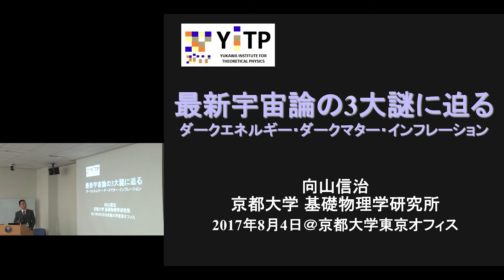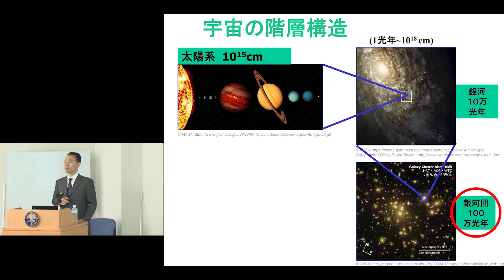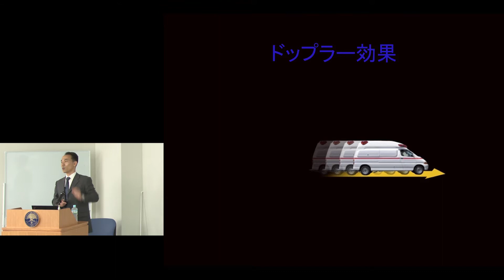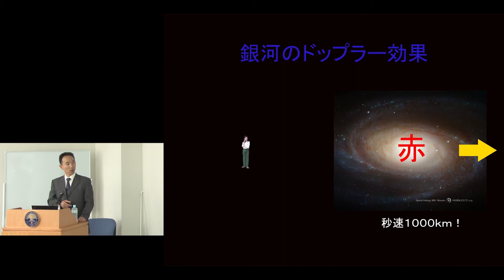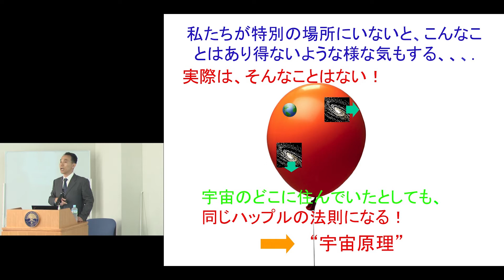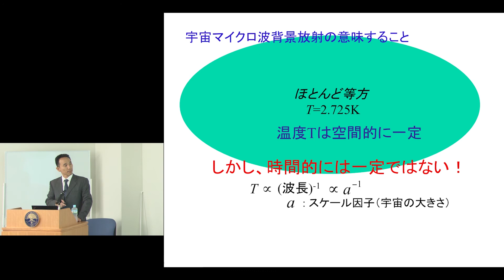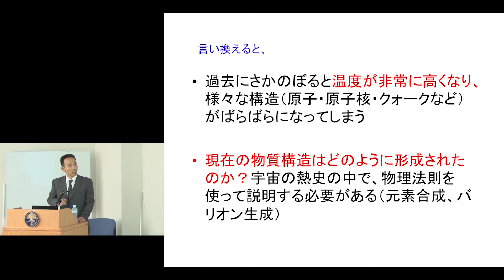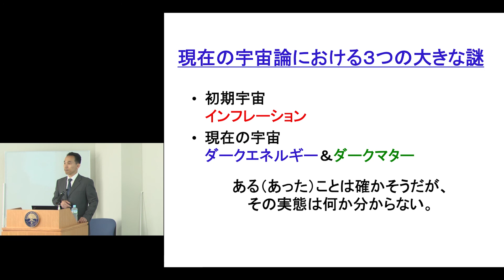第85回 京都大学丸の内セミナー「最新宇宙論の３大謎に迫る～ダークエネルギー・ダークマター・インフレーション～」向山 信治（基礎物理学研究所 教授）2017年8月4日 チャプター１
「最新宇宙論の３大謎に迫る～ダークエネルギー・ダークマター・インフレーション～」
向山 信治（基礎物理学研究所 教授）
2017年8月4日